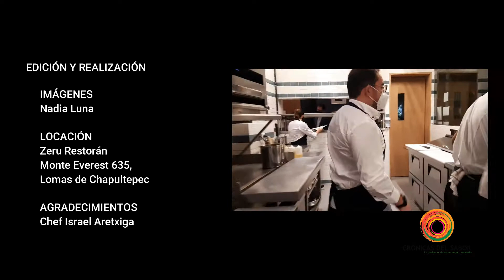Zeru Restorán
El nuevo lugar Zeru abre sus puertas ahora en Lomas de Chapultepec, en calle Monte Everest 635, a cargo del chef Israel Aretxiga.
Disfruta en su terraza de su magnífica propuesta de platillos vascos, compuesta por ensaladas, arroces, txuletones, pulpo a la gallega, piquillos, pescados a las brasas.
Todo en un ambiente sano, ya que cuentan con todas las normas de bioseguridad, además de que cuentan con terraza al aire libre.